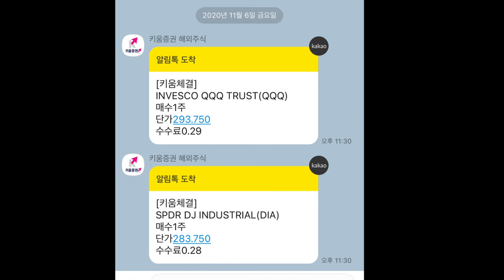2020년11월6일 노후대비 주식 매수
나의 노후를 책임질 우량 ETF 매수